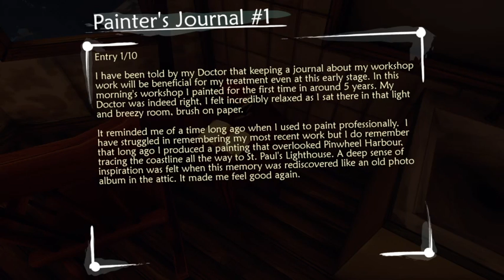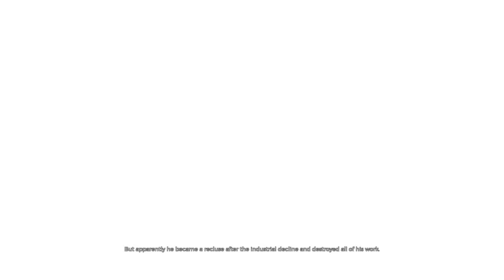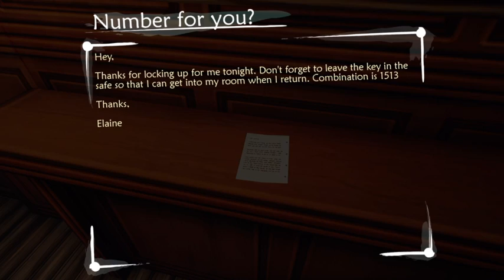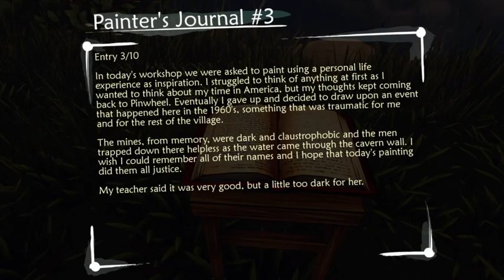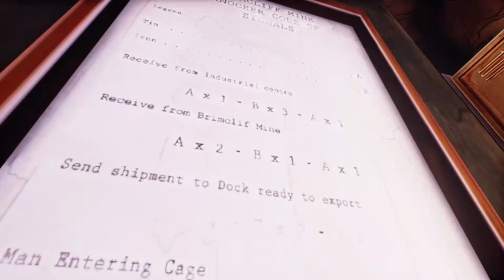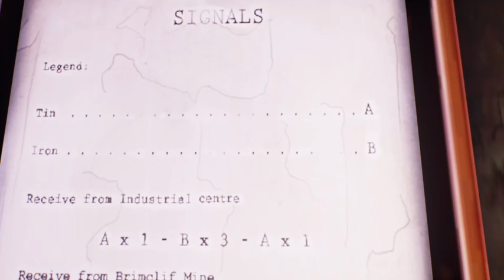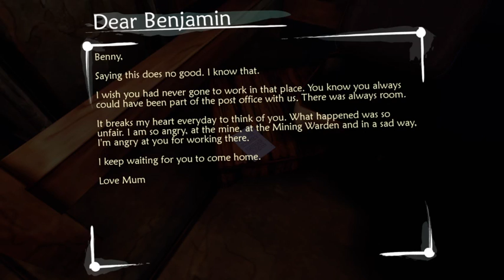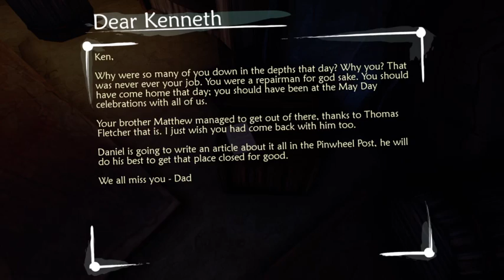Ether One Part 1